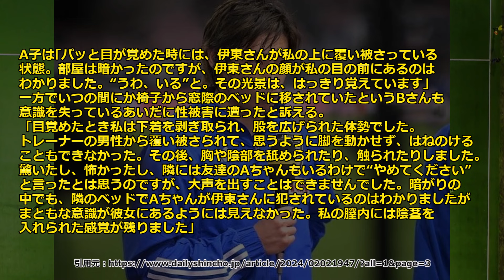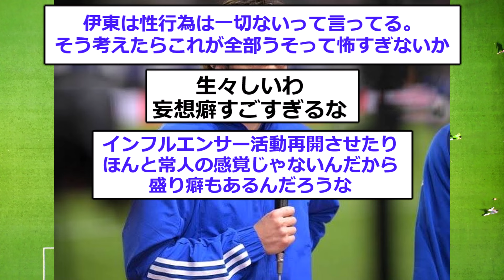【最凶】伊東純也のを不起訴に納得いかない女性2人の主張が怖すぎる…